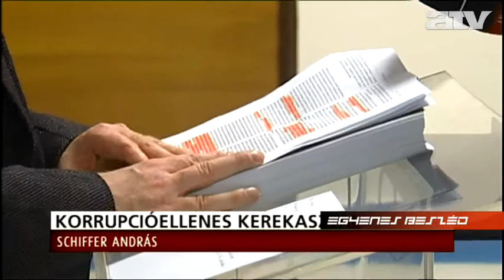Schiffer András: a magyar állampolgárok nem érezhetik magukat biztonságban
Az LMP frakcióvezetője szerint világos lépések kellenek annak érdekében, hogy a korrupciót rendszerszinten vissza lehessen szorítani.